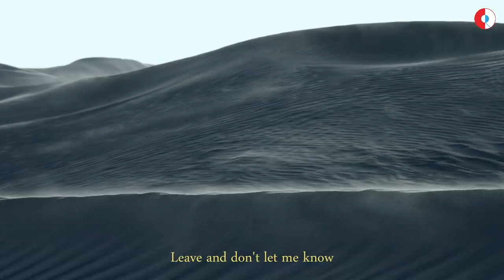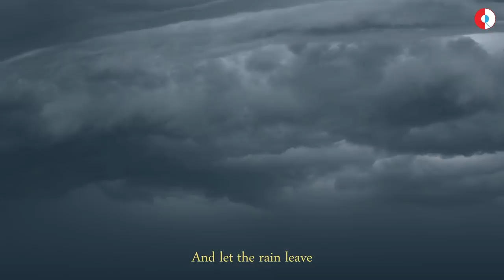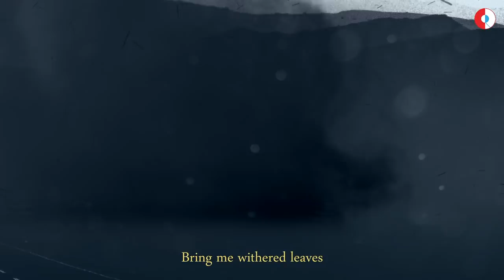Damir Kedžo - Divlji Vjetre - Croatia 🇭🇷 - Lyric Video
Damir Kedžo from Croatia released a lyric video for his song Divlji Vjetre.